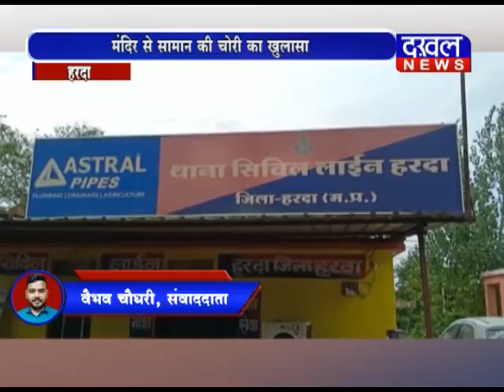हरदा में मंदिर में सामान की चोरी का खुलासा Harda चोरी police DAKHAL NEWS//